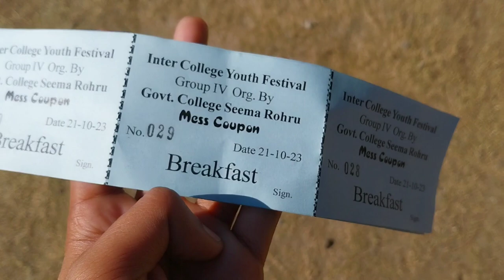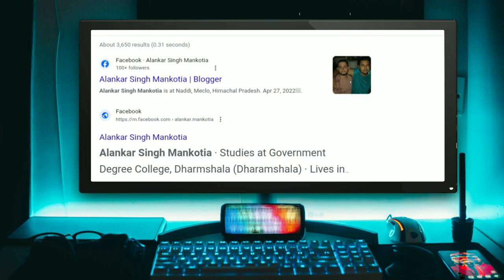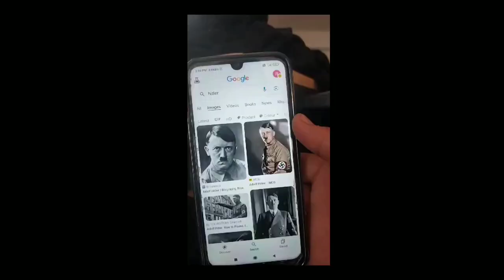Hitler Bna Dia Mujhe - Role ke liye दाढ़ी Cutwani Pdi 🥺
Hello guys ,
I'm back with another video. This time we tried something new ,I hope you'll all appreciate the content.
I'll keep trying to make you guys fascinate with my vlogs.
Keep supporting the same .
Instagram handles -
@silent_green_eyes_  : Aka Honey